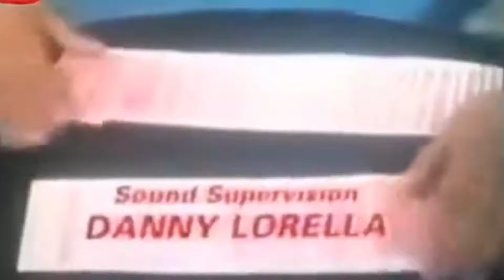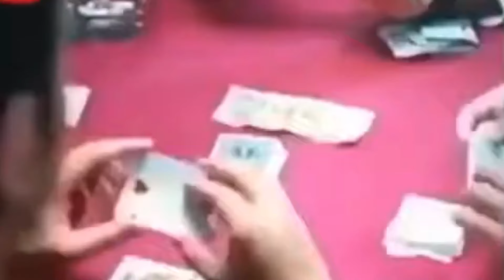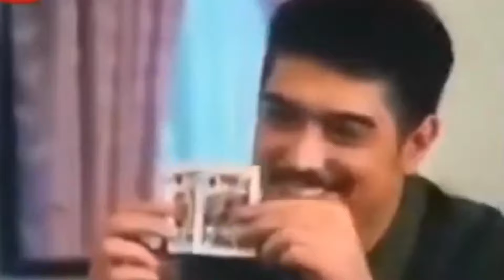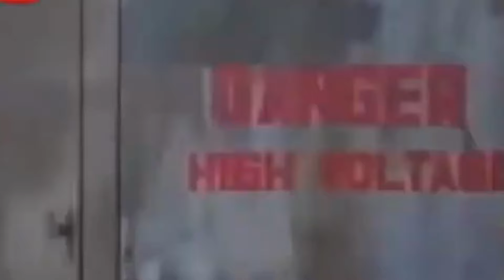BEN BALASADOR AKIN ANG HULING ALAS FULL MOVIE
Thanks & God Bless Everyone!!